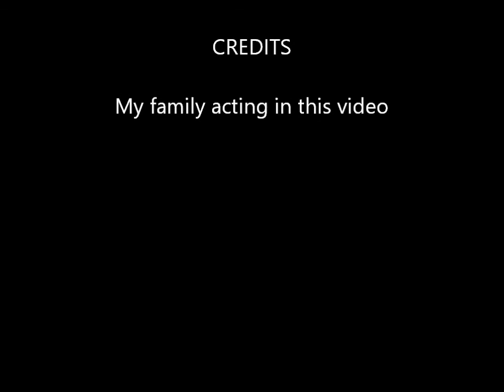Vanuatu Jungle Zipline - Holiday Excursion on the Royal Caribbean Cruise (Voyager of the Seas)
In April 2018 we took a holiday on the Royal Caribbean Cruises (Voyager of the Seas) from Sydney to Fiji Islands.  One of our stops was at Port Villa, Vanuatu. This excursion was a trip to a Zipline through the Jungle. The views are absolutely amazing from the tree tops and is easy enough for small children to do. From the very beginning right up until the very end of the zipline, you remain continuously connected to the safety line. There is no unclipping at all, so it's very safe. This experience is highly recommended.